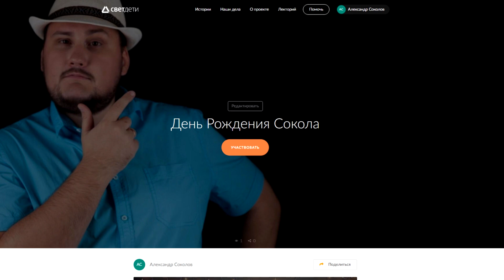Дарю День Рождения Детям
Начинаем 2018 год с доброго дела! Я дарю свой день рождения детям, которым нужна помощь.

Давайте сделаем хороший поступок вместе. Все собранные средства пойдут на недостающие лекарства, реабилитацию и помощь детям с онкологическими заболеваниями.

С наступившим Новым Годом!